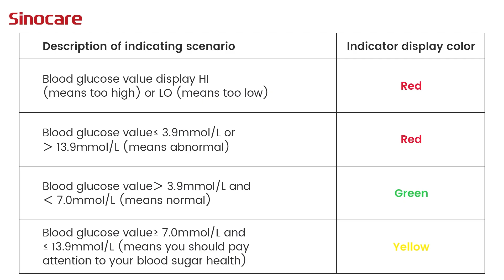How to turn on or turn off VOICE of Safe AQ Voice?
Sinocare Safe AQ Voice Blood Glucose Meter with Voice Reminder and Precise Test Results
Features
🎁 Blood Glucose Testing Kit: This kit covers the Sinocare blood glucose monitor Safe AQ Voice & Strips & Lancets & Pain-free lancing device & Case & User manual. A set of equipment is provided to meet all your needs when measuring blood glucose.
🎁 Voice Reminder & Light Warning: The voice function has been added to allow the blood glucose meter to be more humane. The intimate design makes the product more suitable for the elderly and children.
🎁 Painless Lancing Device: The lacing device combines 9 different depth settings, and with Sinocare upgraded low-pain needle, which launches out quickly and the wounds heal fast from small cuts, effectively reducing pain. The concave trigger button is designed to prevent pressing by accident and to ensure the stability of blood sampling.
🎁 Precise & Easy to Use: Code-free test strips, only need 5s testing time and 0.6 micro liters blood sample volume. The test strips have advanced technology and stability, so you don't have to worry about inaccurate test results due to blood oxygen variations.
🎁 A Perfect gift: A precious gift is to protect the health of family and friends. Suitable for all people. Exquisite and lightweight. Easy to carry anywhere. It allows people to easily test blood sugar while they are on a business trip or traveling.